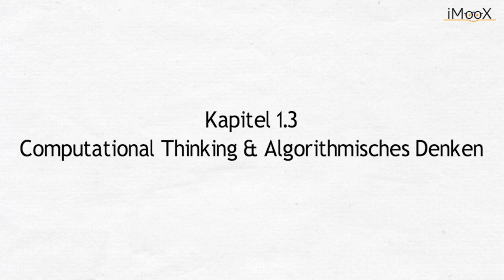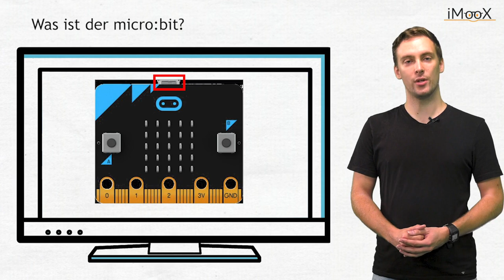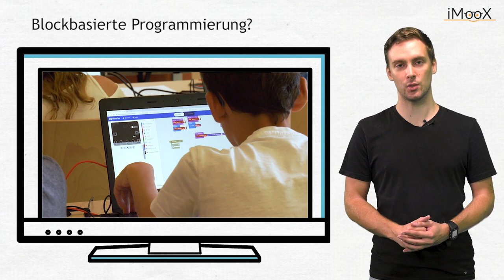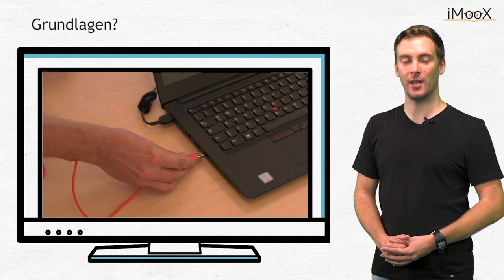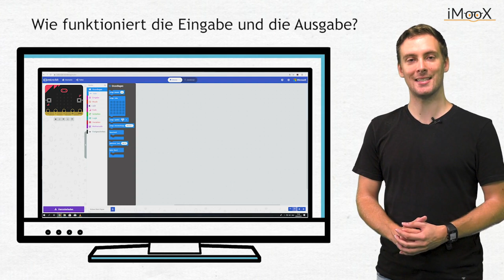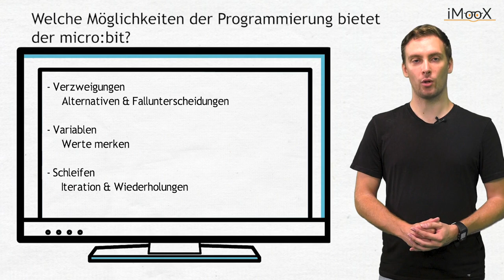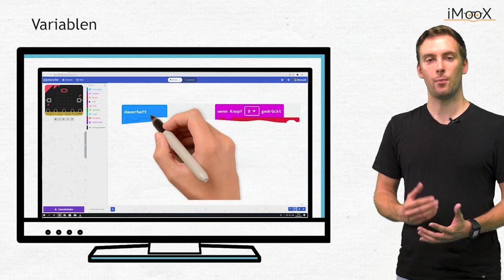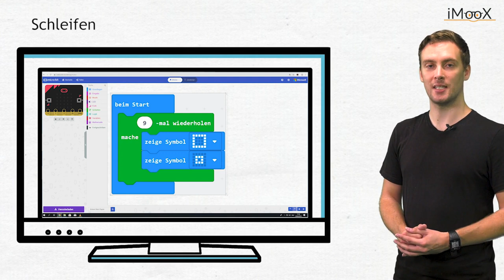[LuL2] Computational Thinking - micro:bit (3.1a)